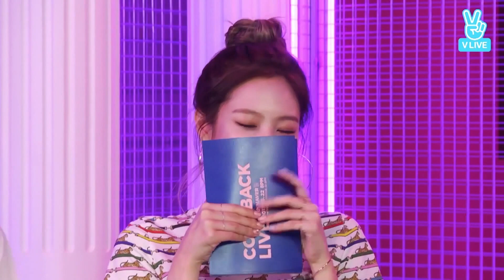blackpink | jennie soft clips #1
no need for credit